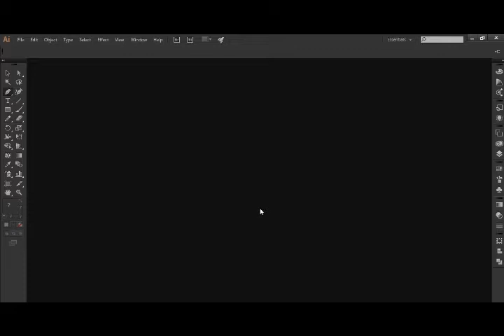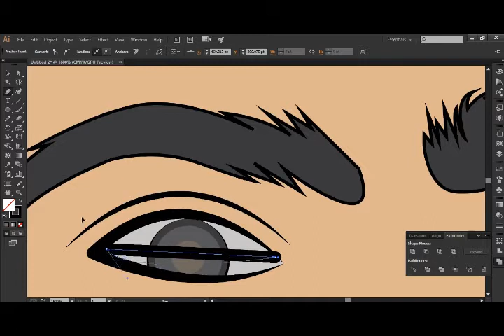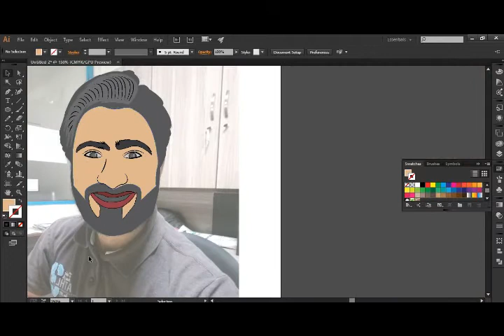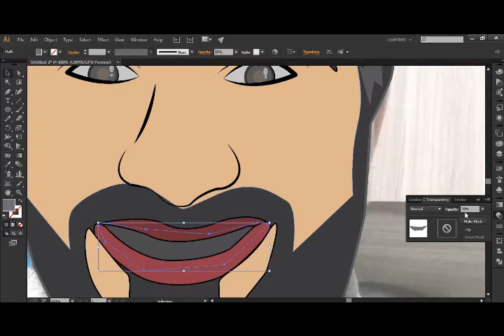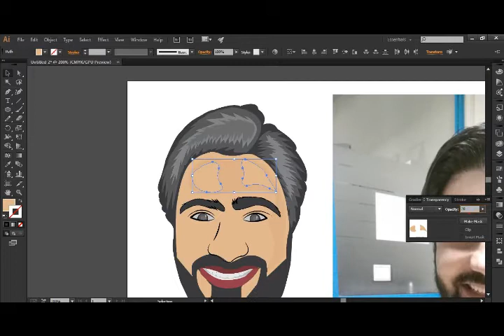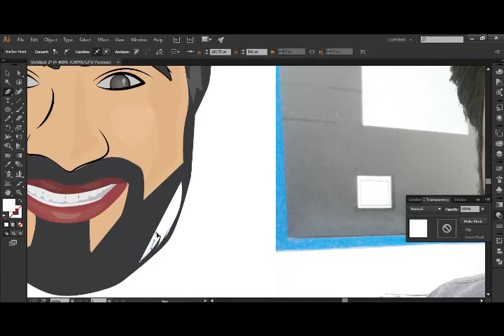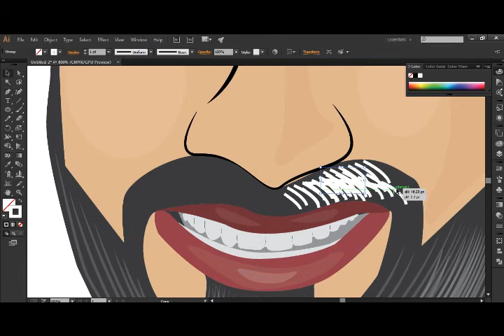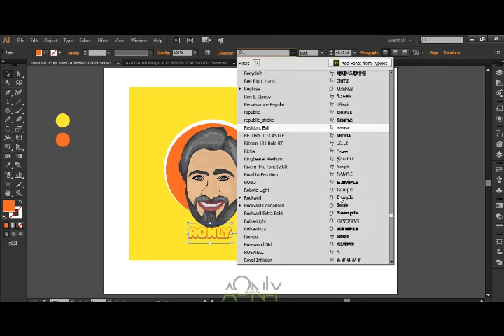How To Make A Vector Portrait | Using Adobe Illustrator CC I Speed Art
The cartoon image Process From Start To Finish.
Here's how I created a cartoon vector portrait using Adobe Illustrator cc from the creative cloud subscription.